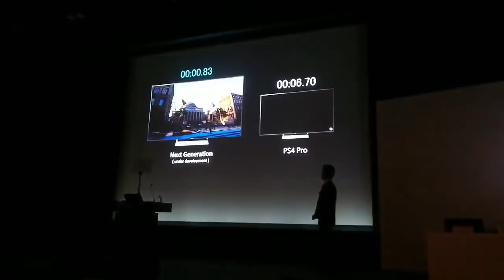PlayStation 5 Load Time Vs PS4 PRO!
Crazy speed! This is next generation!